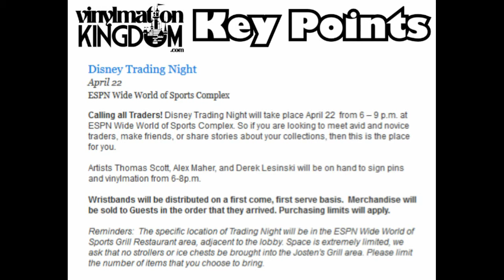Details on Vinylmation Trading Night at Walt Disney World on April 22nd 2014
The largest Vinylmation website and network around, featuring Vinylmation News, Reviews, Previews, Columns, Disney Infinity, Pop Vinyls, Funko and much more.